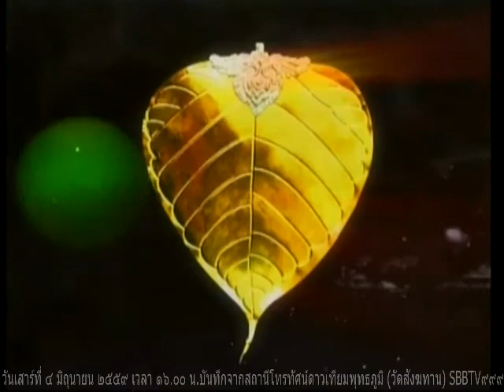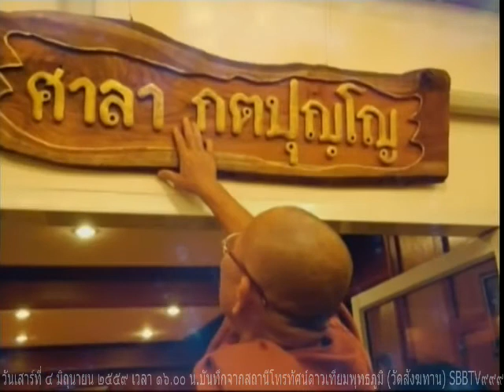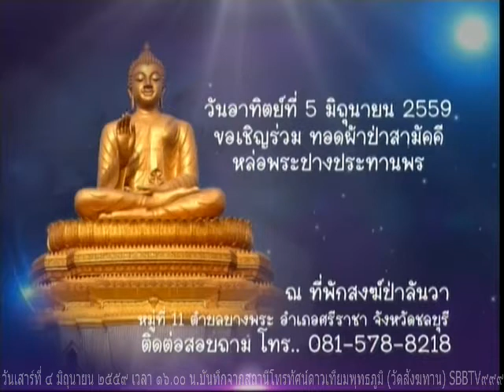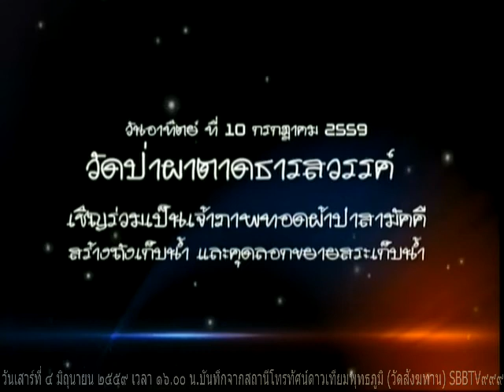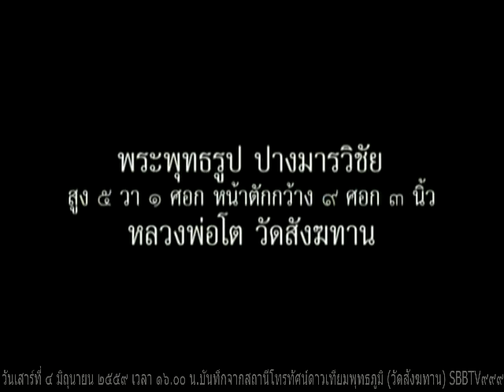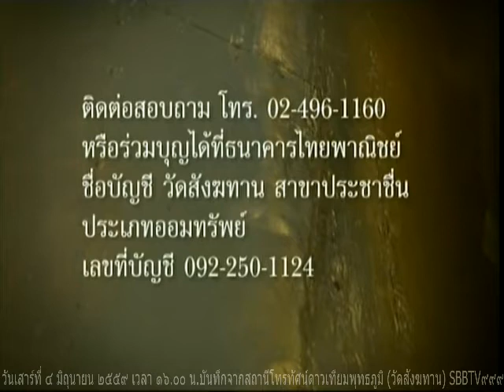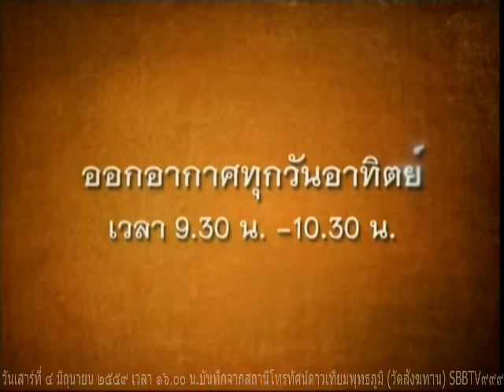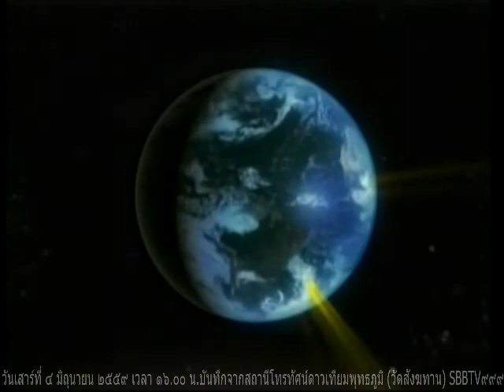วันเสาร์ที่ ๖ มิถุนายน ๒๕๕๙ รายการธรรมะสว่างใจ หลวงพ่ออุดม ปุริปุญโณ วัดบ้านพลับ จังหวัดสระบุรี